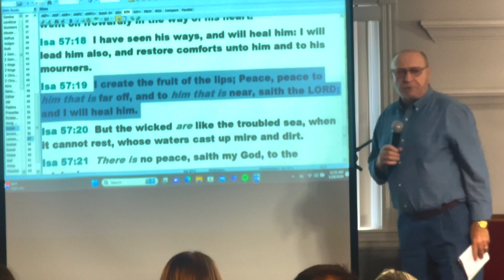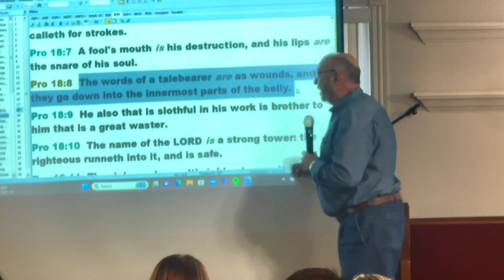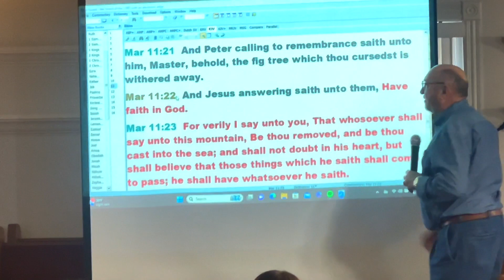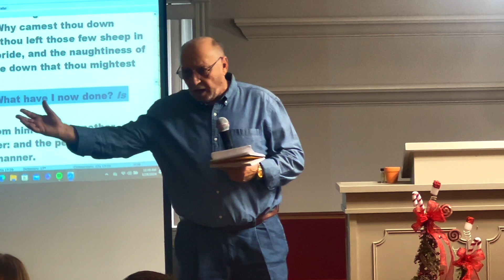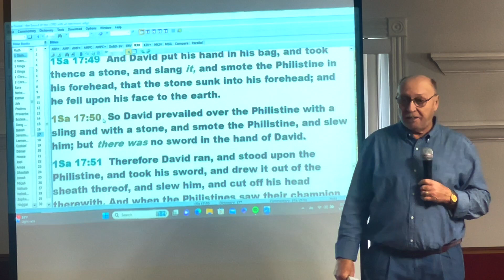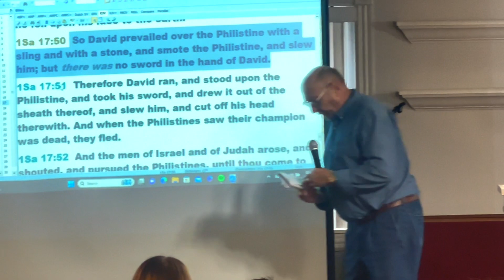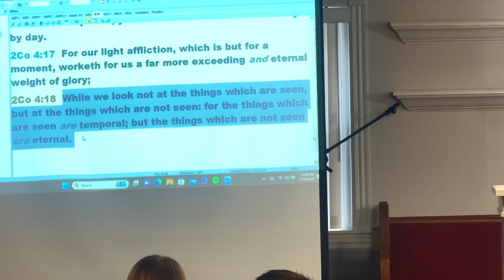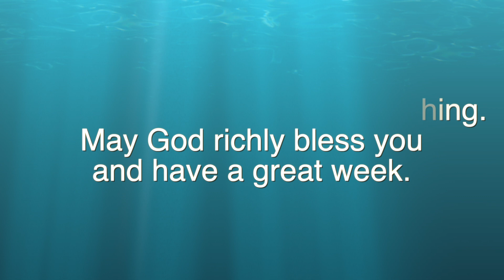FaithConnection S8E2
Your words are powerful, as the Bible informs us. They can help shape your life situations in ways you may not be aware. This is why Pastor Max Slone, along with the Bible as the ultimate source, wrote this message. We can not only overcome our situations through God's Word, but we can strengthen our faith through everything the enemy, Satan, throws at us. Join us for this powerful message.